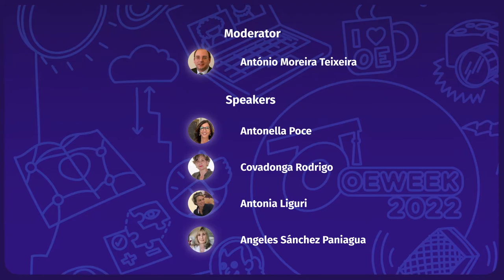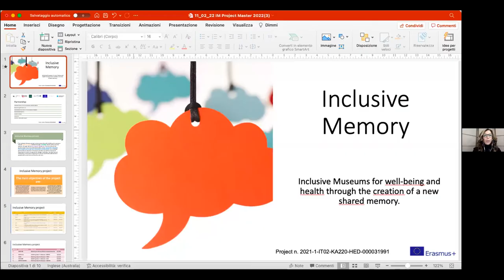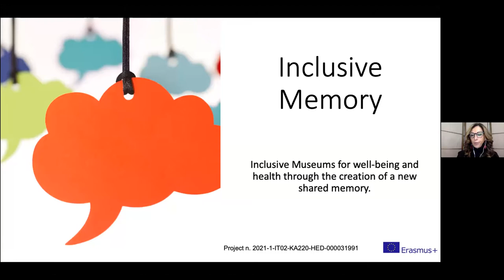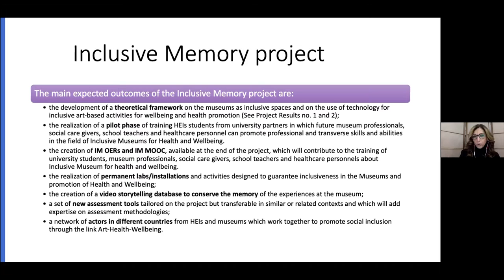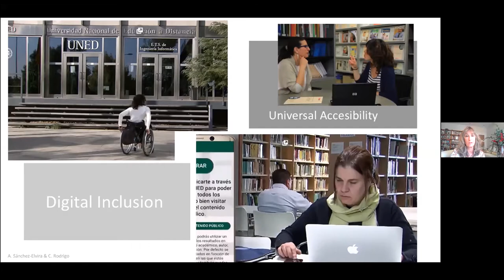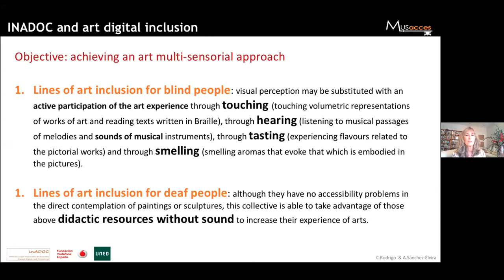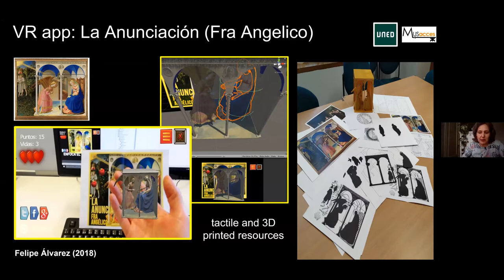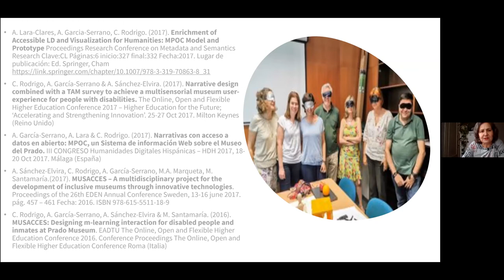OEW - 2022 - Opening up Museums: how inclusive open education is transforming the museum experience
Either as a response to the impact of the Covid-19 crisis or a strategic move towards a more participatory culture, most museums worldwide are now providing open access online to a large amount of their curated digital heritage content. In order to promote collaboration and learning through co-creation, many opened up their online collections to social tagging, or started working with communities of volunteers to transcribe manuscript archives for digital publishing projects. Some others started crowdsourcing and crowdfunding initiatives. In this new context, Museum MOOCs and OERs have become popular tools and are now used in formal and non formal learning contexts as well as for professional development. As the learning experience becomes increasingly open, hybrid, ubiquitous and personalized, museum education comes to be more engaging, participatory and transformative, as well as more accessible and inclusive.

In this webinar a panel of expert researchers will discuss how open education is contributing to the digital transformation of the museum learning experience. They will show how open education is being embraced by museum educators and explain why that is helping to address inclusion for all, but also widening participation, developing critical thinking, fostering digital citizenship, and promoting wellbeing. Speakers will share best practices and present significant experiences from such projects as INCLUSIVE MEMORY, MUSACCES and SPEKTRUM.

Moderator
António Moreira Teixeira
EDEN Senior Fellow, Associate Professor, Universidade Aberta, Lisbon, Portugal

Speakers
Antonella Poce
Full Professor, University of Modena and Reggio Emilia, Italy

Covadonga Rodrigo
Full Professor, Universidad Nacional de Educación a Distancia, Madrid, Spain

Antonia Liguri
Senior Lecturer, Loughborough University, UK

Angeles Sánchez Paniagua
Senior Lecturer and Director of UNED UNESCO Chair in Distance Education (CUED), Universidad Nacional de Educación a Distancia, Madrid, Spain